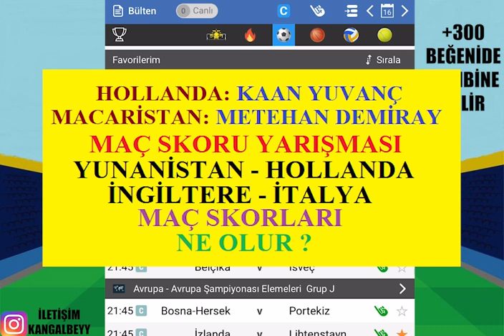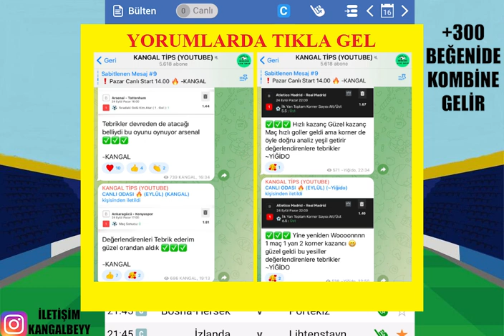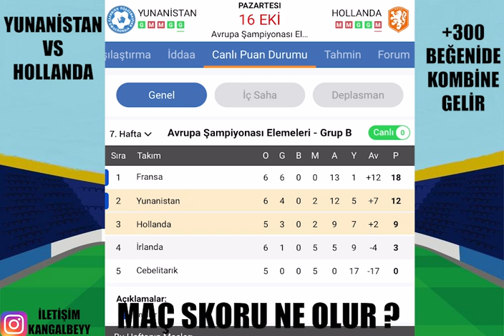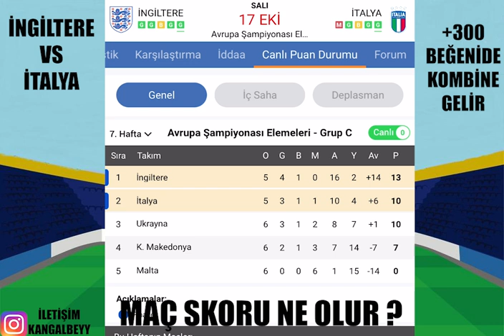KAZANÇLA ! MİLLİ MAÇLAR... 16 VE 17 EKİM 2023 İDDAA TAHMİNLERİ